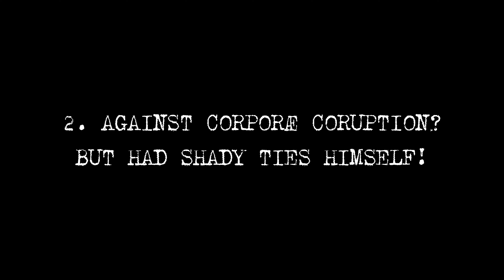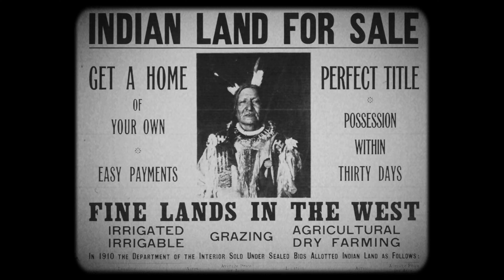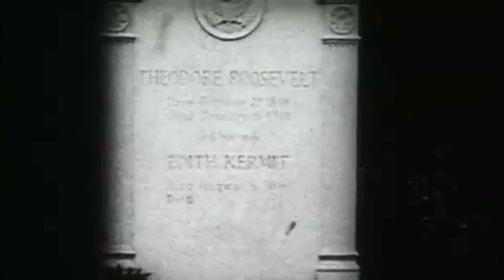Top 10 Controversial Facts About Teddy Roosevelt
In this video, we bring you top 10 interesting and controversial facts about Teddy Roosevelt.

Theodore Roosevelt was certainly a man full of contradictions and larger-than-life qualities. Most people think of him as a tough, adventurous leader who fought for the little guy. He’s often remembered as a symbol of American strength and determination—a president who loved the outdoors, spoke his mind, and wasn’t afraid to take on the powerful.
But, actually, there’s a lot more to Teddy Roosevelt than the heroic stories we hear in history class.

Find out more on: CuriousMatrix.com

0:00 Intro
1:33 Love for Hunting
2:14 Fight Against Corporate Corruption
2:51 Eugenics
3:22 Native American Rights
3:59 Spanish American War
4:35 Martial Arts
5:04 Masculinity
5:42 Press
6:15 Foreign Policy
6:50 Fascination With Death